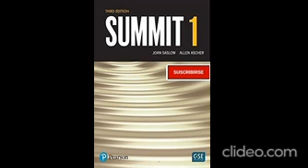Summit 1Unit 6-Audio 3:22